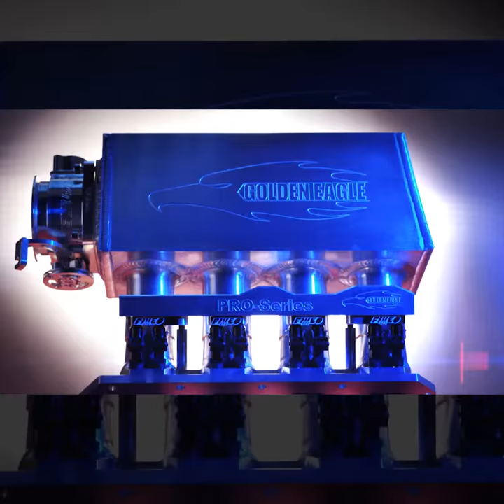The New Golden Eagle Intake Manifold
The New Golden Eagle Intake Manifold. This new release is of our 7.8 L Intake Manifold for B18C & B16 which is now available with duel injector bungs.

Along with the intake we are releasing our eight injector high flow fuel rails to support the new intake.